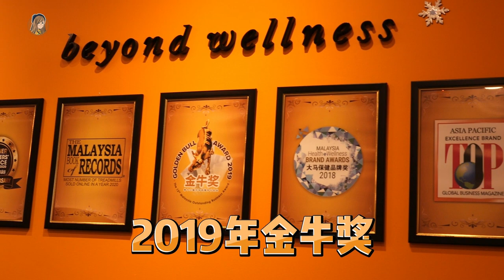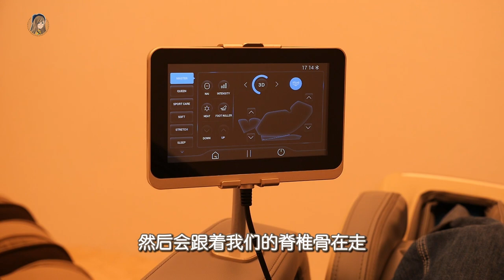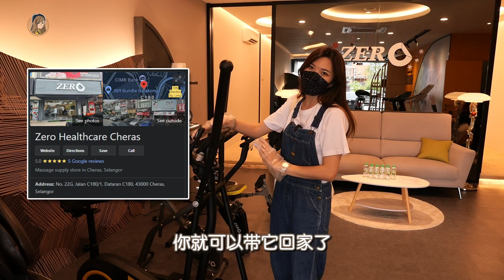【看影片送RM3000跑步机】Cheras C180探店！镇店之宝按摩椅，竟然有负离子功能？！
不知道你们还记不记得Zero！他们开新分店啦！
完全就是让我吃完午餐随机走进去enjoy的按摩店~~~❤
哈哈哈

有空也可以去逛逛呀！
Zero Healthcare Cheras
📍No. 22G, Jalan C180/1, Dataran C180, 43000 Cheras

重点！🏃🏻‍♀️要送出ZT 1800 Pro跑步机啦！！（价值RM2999）
**记得去我的Facebook参加！
1）Like @Kate可恩 & @Zero Healthcare Central
2）分享这个影片+Tag两个朋友
3）在Comment回答 “可恩介绍的uR7按摩椅有什么特点？”

就可以啦！✅